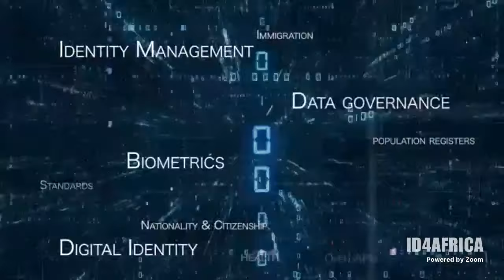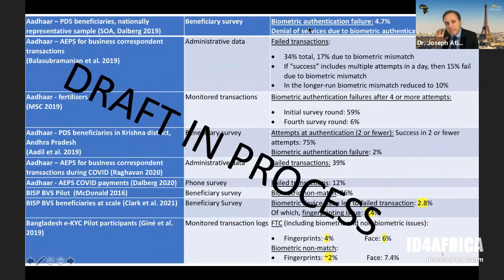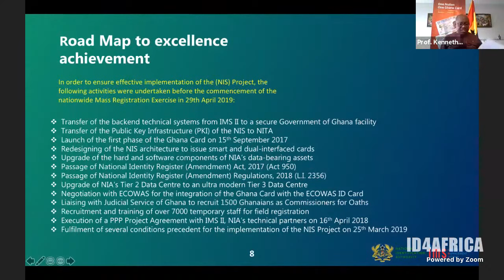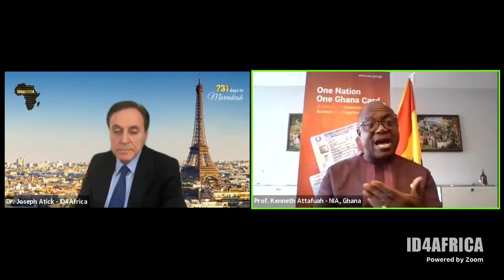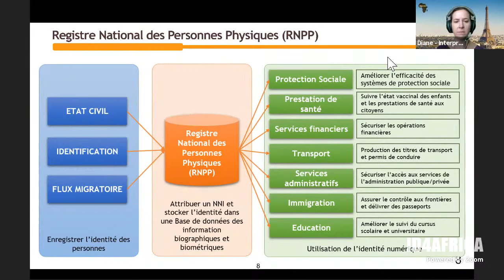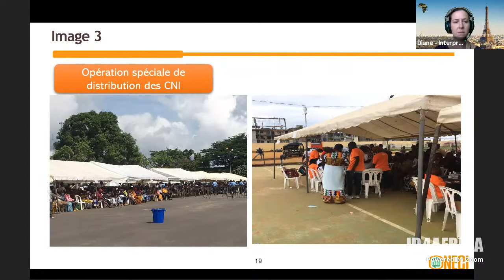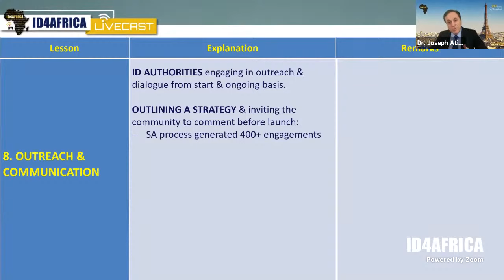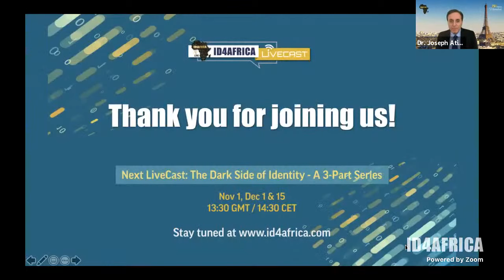EP22: i-On-Ghana & Côte d’Ivoire +Dr Gelb Authentication 4 Dev+ Dr Atick Africa ID Report 2021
In this episode, we bring you another impressive programme consisting of three segments.

SEGMENT 1: TO-THE-POINT
In this intense, info-rich segment, Dr. Joseph Atick engages with Dr. Alan Gelb of the Center for Global Develoment on biometric authentication in the field: possibilities, limitations, and ways of improving performance for policy, technology, business processes...

SEGMENT 2: I-ON-AFRICA
In this special segment finale, Ghana and Côte d'Ivoire share on national successes and their roadmap for the future. This episode will feature Prof. Kenneth Attafuah, Exec Secretary of the NIA, Ghana, and Mr. Sitionni Kafana, DG of ONECI, Côte d'Ivoire.

SEGMENT 3: EXECUTIVE SUMMARY
LiveCast host Dr Joseph Atick presents The Africa Report- a BONUS Executive Summary covering key takeaways from all 8 African nations featured in the I-ON-AFRICA segment: Nigeria, Rwanda, South Africa, Kenya, Morocco, Lesotho, Ghana and Côte d’Ivoire.

Outline:

00:00 Introduction
04:18 To-the-Point with Alan Gelb (@CenterforGlobalDevelopment) on biometric authentication
32:23 The Ghana Report with Prof. Kenneth Attafueh (DG, National Identification Authority, Ghana) + Community Voice
1:19:09 The Côte d'Ivoire Report with Sitionni Kafana (DG, ONECI)
1:56:27 Executive Summary of 8 i-On-Africa Reports (Dr. Atick, ID4Africa)